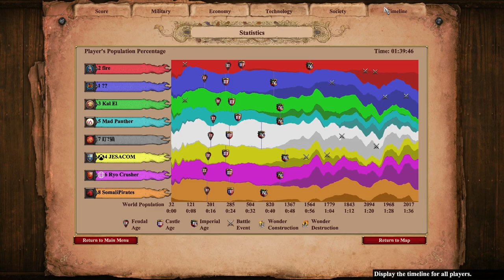4 vs 4 Population 400 Black Forrest : AoE 2 Definitive Edition (Steam Games)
Good day, fellow tacticians!

The Britons are a Western European civilization in Age of Empires II. They represent the English and the Anglo-Normans during the High to Late Middle Ages, with a focus on foot archers.

The Britons' unique unit is the Longbowman, from their historical use of the English Longbow in their campaigns. Longbowmen are archers with higher range than every other archer in the game, even outranging Castles and towers in later stages of the game. Their Castle Age unique technology Yeomen refers to the fact that the Britons heavily relied on archery, thus giving their foot archers even more range, as well as increasing their tower damage. The Britons were known for their small villages scattered across England, as well as their tactics of encroaching on enemies with strongholds, and thus get cheaper Town Centers. Known as skilled shepherds and heavily involved in the wool trade, British shepherds work faster. For a time in England, all sports but archery were banned on Sundays, thus the Britons also have faster Archery Ranges.

Their descendants are the modern English nation, that alongside the Scottish, Welsh and Irish nations (descendants of the Celts). These nations created a united kingdom, the British civilization.